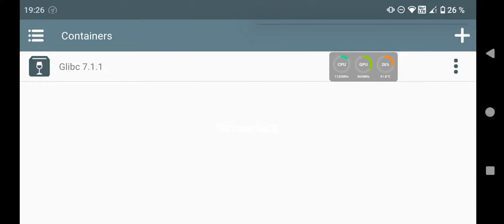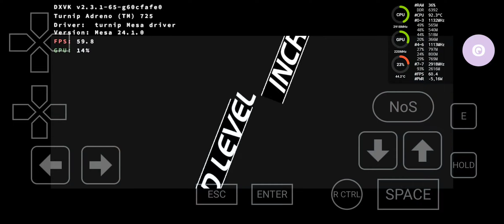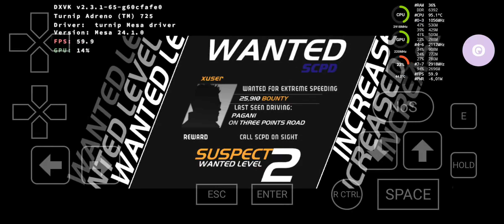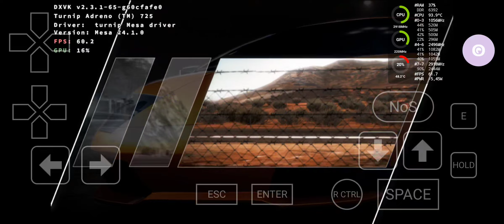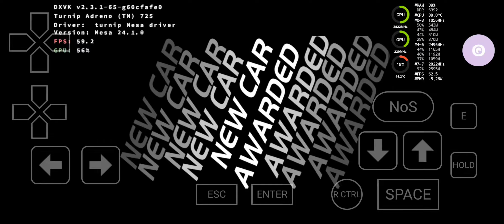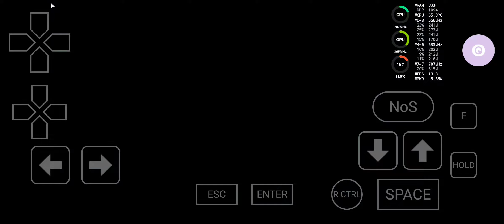Winlator glibc: NFS Hot Pursuit 2010/ 7+Gen2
🔴 Game: Need For Speed Hot Pursuit 2010
🟠 Emulator: Winlator glibc 7.1.1 - box64 0.3.1
🟡 GPU: Turnip 24.1.0 default - DXVK 2.3.1
🟢 Resolution: 1066x600
🔵 Dynarec: Performance preset
🟣 Wine Version: default 9.13
🟤 Wine Esync: 1
⚫ Wine WoW64: yes
⚪ Chipset: Snapdragon 7+Gen2
📦 Size: 7.7GB
📱Phone: Redmi Note 12 Turbo/16GB/1024GB/Android13/ rooted/CrDroid 9.13
🔊 Sound: Yes